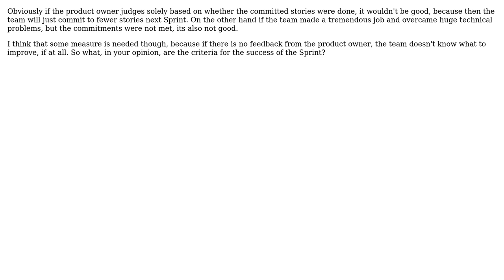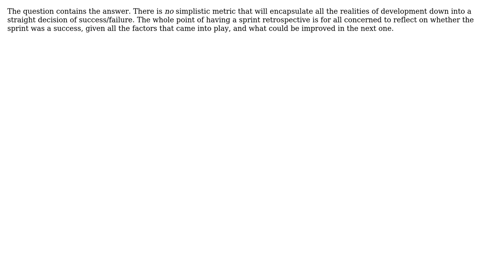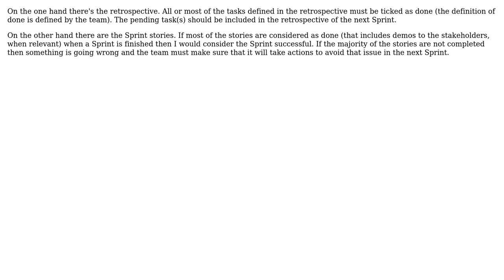Software Engineering: How does the product owner decide how successful a Sprint was?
With thanks & praise to God, and with thanks to the many people who have made this project possible! | Content (except music & images) licensed under CC BY-SA | Music | Images & others | With thanks to user sakisk user Robbie Dee user ozz user Julia Hayward user guillaume31 user Eugene and the Stack Exchange Network Trademarks are property of their respective owners. You are responsible for your own actions.